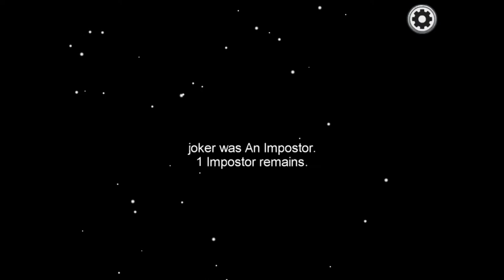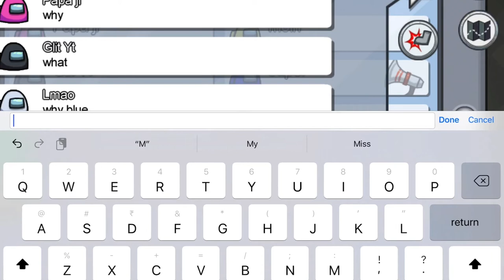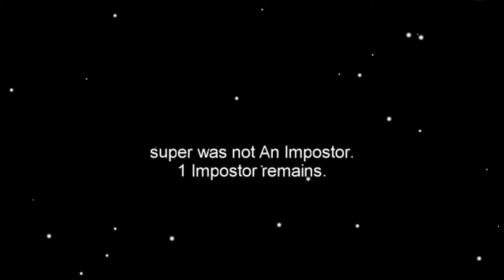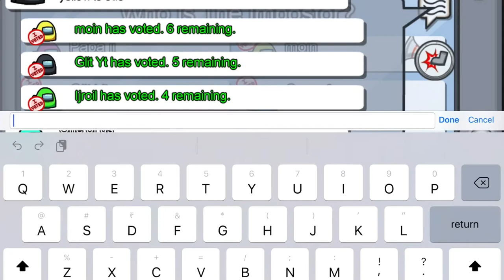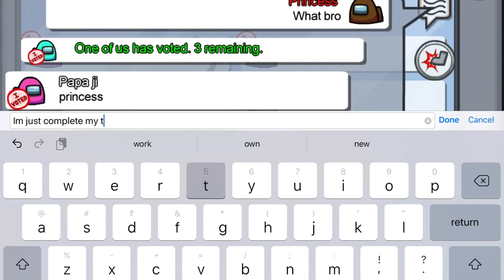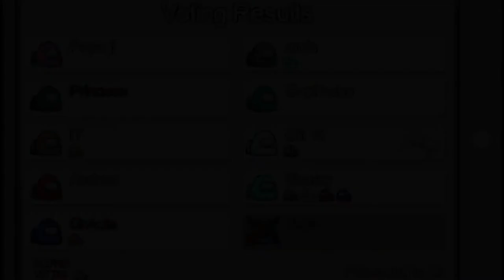AMONG US MAIN MUDDER KARNA ITNA ESY NHI JITNA GTA 5 MAIN HEI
I LOVE TO PLAY GAMES PC AND MOBILE 🎮
I WANT TO SHARE WITH YOU MY GAMING experience AND fun 🎮

MALA TUMHI ROJ LIVE STREAM KARTANA BAGHNAR ANI KAHI MAJYA
AVDTYA TR KAHI TUMCHYA AVDICHYA GAMES APN KHELNAR AHOT
TR NAHMI MALA JOIN KARA ANI PREM KARA .😍 🥰

 ______________IPAD SPEC’S___________

      # Processor :- A10x Fusion Chip with 64bit architecture
                               *Embedded M10 Coprocessor
      # Operating :- iOS 11.4 updates
      System

     # RAM:-   4 GB , STORAGE CAPACITY:- 512 GB

          (802.11a/b/g/n/ac) dual band (2.4GHz and 5GHz) HT80 with MIMO
PC SPEC
CPU : INTEL I5 9400
GPU : GTX 1660 SUPER
RAM : HYPERX FURY 8GB 2X 16GB
SSD : SAMSUNG 860 EVO 250GB
HHD : WD 2TB
MB : GIGABYTE B450 AORUS ELITE
CABINET : Corsair Carbide SPEC-05 Mid-Tower  Black
MONITOR : Samsung 21.5 inch